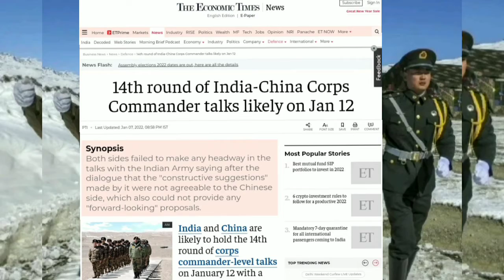India China 14th Round Talk | PM मोदी की सीधी चेतावनी पीछे हटो वरना | Indian Defence News | PM Modi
india china 14th round

india china 13th round talks failed

india china 13th round talk

india china dispute in nakula
sikkim

india china war movie

india china

india china war 1962 study iq